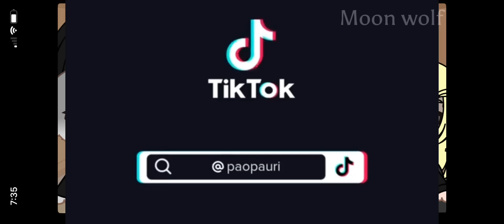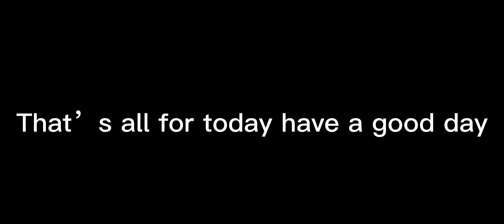Death eaters react to the future Harry Potter angst/sad|gacha club